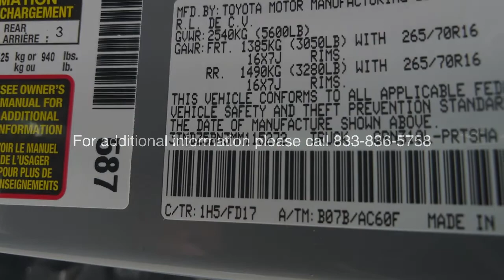2021 Toyota Tacoma at Puente Hills Toyota. Servicing Claremont, West Covina, Diamondbar, Rowland Hei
Cement New 2021 Toyota Tacoma available in City of Industry, California at Puente Hills Toyota. Servicing the Claremont, West Covina, Diamondbar, Rowland Heights, Hacienda Heights, La Puente, CA area.
2021 Toyota Tacoma TRD Offroad - Stock#: 212657 - VIN#: 3TMDZ5BN3MM115272

2021 Toyota Tacoma TRD Offroadbr3.5L V6 PDI DOHC 24V LEV3-ULEV70 278hpbr18/22 City/Highway MPGbr4WD. . Welcome to the House of YES! We have a HUGE selection were family owned and operated were known as the peace-of-mind dealership and we make it FUN to buy a car. One visit and you will be a customer for life!
120V/400W Deck Mounted AC Power,2-stage unlocking doors,4WD selector (electronic hi-lo),4WD type (part time),6 Speakers,ABS (4-wheel),ABS brakes,AM/FM radio: SiriusXM,Active head restraints (dual front),Adaptive cruise control,Air Conditioning,Air filtration,Airbag deactivation (occupant sensing passenger),All Weather Floor Liner & Door Sill Protector (TMS),Alloy wheels,Alternator (130 amps),Antenna type (diversity),Antenna type (mast),Anti-theft system (engine immobilizer),Anti-whiplash front head restraints,Apple CarPlay/Android Auto,Assist handle (front),Assist handle (rear),Auto High-beam Headlights,Auto-dimming Rear-View mirror,Automatic emergency braking (front pedestrian),Automatic emergency braking (front),Auxiliary audio input (Bluetooth),Auxiliary audio input (USB),Auxiliary audio input (iPod/iPhone),Auxiliary audio input (jack),Auxiliary oil cooler,Auxiliary transmission fluid cooler,Axle Ratio: 3.91,Axle ratio (3.91),Battery (maintenance-free),Battery saver,Bed Lighting Kit (TMS),Black Overfenders,Blind Spot Monitor w/Rear Cross Traffic Alert,Body side reinforcements (side impact door beams),Brake assist,Braking assist,Bumper detail (rear step),Bumpers: body-color,Camera system (rearview),Cargo tie downs,Center console (front console with armrest and storage),Child safety door locks,Child seat anchors (LATCH system),Clock,Color-Keyed Rear Bumper,Connected in-car apps (Amazon Alexa),Connected in-car apps (Google POIs),Connected in-car apps (Yelp),Connected in-car apps (sports),Connected in-car apps (stocks),Connected in-car apps (weather),Cupholders (front),Cupholders (rear),Daytime running lights (LED),Digital odometer,Door Edge Guards (TMS),Door handle color (body-color),Drive mode selector,Driver assistance app (roadside assistance),Driver door bin,Driver information system,Driver seat power adjustments (10),Driver seat power adjustments (height),Driver seat power adjustments (lumbar),Driver seat power adjustments (reclining),Dual front impact airbags,Dual front side impact airbags,Electronic Stability Control,Electronic brakeforce distribution,Electronic messaging assistance (voice operated),Electronic messaging assistance (with read function),Emergency communication system: Safety Connect with 1-year trial,Emergency locking retractors (front),Emergency locking retractors (rear),Engine Immobilizer,Exhaust tip color (stainless-steel),Exterior Parking Camera Rear,External temperature display,Fabric Seat Trim (FD),Fender lip moldings (black),Floor material (carpet),Front Bucket Seats,Front Center Armrest,Front Seats,Front air conditioning (automatic climate control),Front air conditioning zones (dual),Front airbags (dual),Front anti-roll bar,Front beverage holders,Front brake diameter (10.8),Front brake type (ventilated disc),Front bumper color (body-color),Front fog lights,Front headrests (2),Front headrests (adjustable),Front reading lights,Front seat type (bucket),Front seatbelts (3-point),Front shock type (gas),Front spring type (coil),Front stabilizer bar (diameter 30 mm),Front struts,Front suspension classification (independent),Front suspension type (double wishbone),Front wheel independent suspension,Front wipers (variable intermittent),Fuel economy display (MPG),Fuel economy display (range),Gauge (tachometer),Grille color (black surround),Grille color (black),Headlights (auto delay off),Headlights (auto high beam dimmer),Headlights (halogen),Heated door mirrors,Hill holder control,Illuminated entry,Impact sensor (fuel cut-off),Infotainment screen size (8 in.),Instrument cluster screen size (4.2 in.),Knee airbag,Knee airbags (dual front),LED Daytime Running Lights & Fog Lights,Lane deviation sensors,Leather Shift Knob,Locking differential (rear),Low tire pressure warning,Mesh Front Grille,Mirror color (body-color),Multi-function display,Multi-function remote (panic alarm),Multi-function remote (proximity entry system),Occupant sensing airbag,Off-road driving assist (hill ascent),One-touch windows (2),Outside temperature display,Overhead airbag,Ov